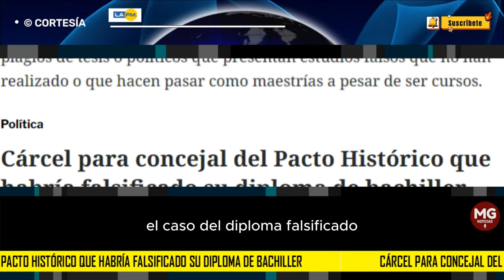⛔ CÁRCEL PARA CONCEJAL DE PACTO HISTÓRICO QUE HABRÍA FALSIFICADO SU DIPLOMA DE BACHILLER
En la política colombiana se han presentado muchos casos de plagios de tesis o políticos que presentan estudios falsos que no han realizado o que hacen pasar como maestrías a pesar de ser cursos.
LA FM